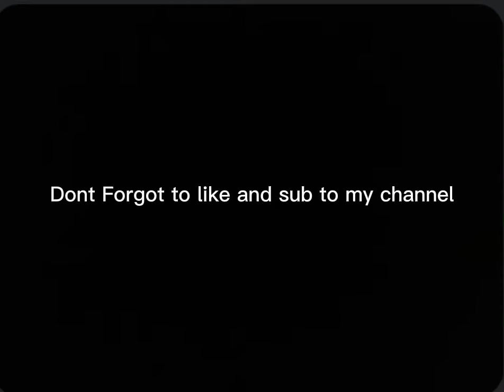Top 3 Worst Flight Simulators Part 1